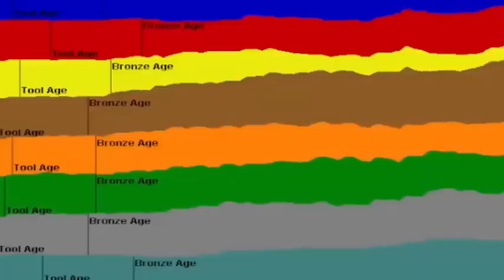Doraemon special episode in Japanese SEP-4 2024